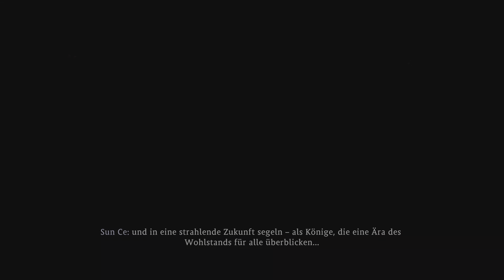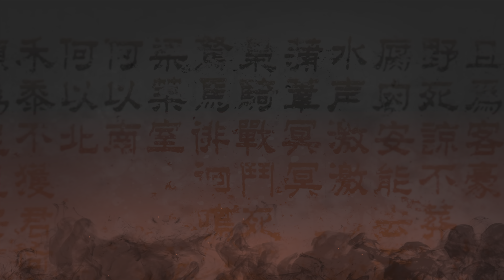Wo Long Fallen Dynasty ⚔️ | Sie wecken den Tiger in dir | Folge 22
Let´s Play Wo Long: Fallen Dynasty Folge 22 - Sie wecken den Tiger in dir

Willkommen zu meinen Let's Play von Wo Long: Fallen Dynasty, ich bin der Svenniboy zockt und ich hoffe du hast viel Spass beim Video.

Wo Long: Fallen Dynasty ist ein Action-Rollenspiel -Videospiel, das von Team Ninja entwickelt und von Koei Tecmo veröffentlicht wurde.
Der Actiontitel spielt im China der kriegsgeschüttelten Epoche der Drei Reiche, im 3. Jahrhundert nach Christus. Auf den Fersen des “schwarzgekleideten Daoisten”, schlagen wir uns durch Bambuswälder, verschneite oder brennende Dörfer und über Bergkämme.
Auf dem Weg stellen wir uns im Nahkampf und mit Zaubern allerhand Dämonen und korrumpierten Kriegern.

▪ Titel: Wo Long: Fallen Dynasty
▪ Entwickler: Team Ninja
▪ Publisher: Tecmo Koei Holdings
▪ System:  PlayStation 5, PlayStation 4, Xbox One, Xbox Series, PC
▪ Gerne: Action-RPG, Action-Adventure, Hack and Slay,